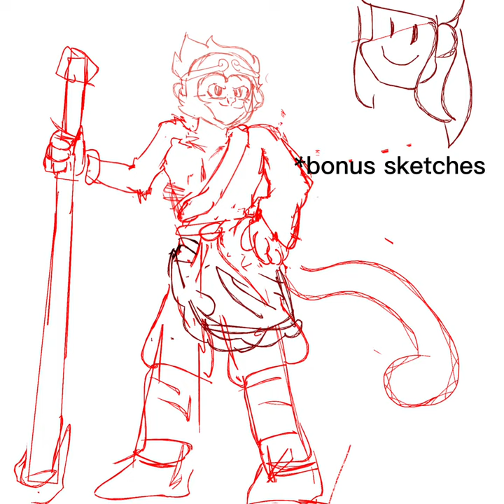six eared macaque speed draw